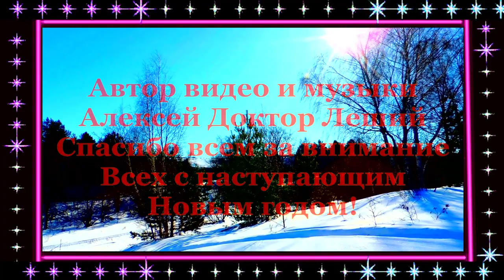Во власти музыки души -(ВНИМАНИЕ! КЛАССНАЯ МЕЛОДИЯ И ВИДЕО) Алексей Доктор Леший - бард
Доброго всем здоровичка! На этот раз мы решили всех порадовать прекрасными зимними сюжетами,видео зарисовками и чудесной музыкой! Вы сразу окунётесь в мир превосходной музыки,которая не разочарует вас и вы останетесь под сказочными впечатлениями от услышанного и увиденного! Всем желаем приятных впечатлений и просмотров,с уважением автор Алексей Доктор Леший! Храни вас всех Бог!